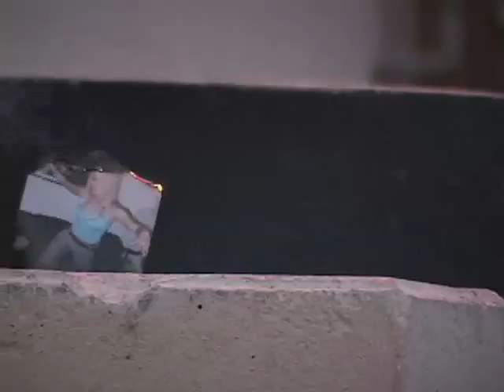Matt Fink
Matt Finks part from CB4